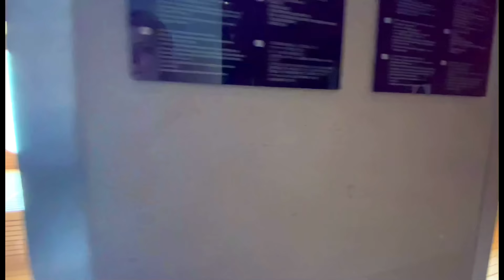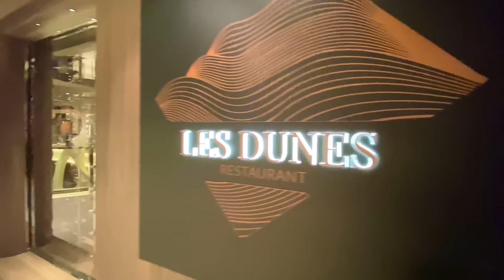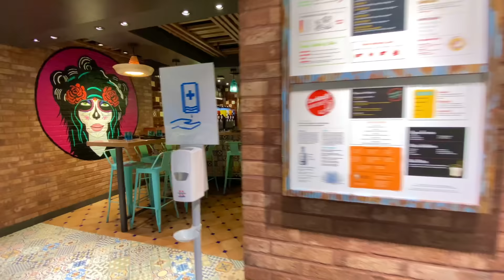MSC World Europa Cruise 2024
MSC World Europa a World-class cruise ship built for MSC Cruises at the Chantiers de l'Atlantique shipyard in Saint-Nazaire, France.
As MSC World Europa is powered by LNG, it would reportedly allow her to sail with a 99% decrease in sulfur dioxide emissions, an 85% decrease in nitric oxide emissions, and a 20% decrease in carbon dioxide emissions, when compared with non-LNG-powered ships. She is also the world's first ship to implement an LNG-powered fuel cell. The 50-kilowatt fuel cell demonstrator aboard the ship will incorporate solid oxide fuel cell (SOFC) technology and use LNG to produce onboard electricity and heat and reportedly further reduce greenhouse gas emissions by 30% when compared with ships powered by conventional LNG engines.

Discover the largest and the most fun cruise ship of  MSC Cruise. Join me  in this complete, 1 hour video tour of MSC World Europa, i didnt miss any spot! Let me know what you think about this beautiful brand new ship?

Please consider subscribing if you like fun cruise ship videos including cruise ship tours, stateroom cabin tours, reviews, cruise ship food, walking tours on board cruise ship, cruise tips and tricks, cruise ship sailing away,cruises in ports, excursions in ports, cruise ship horn battles, cruise ships during bad weather, cruise ship building, cruise sea trials, cruise ship maiden calls, cruise delivery ceremony, cruise christening, cruise coin ceremony, cruise steel cutting ceremony, first sailing of a new cruise ship, cruise vlogs and live shows. I love to cruise, i bring you along on all of my cruise adventures around the world including the Mediterranean, Caribbean, Europe, USA, Russia and Asia. I love to sail with the best cruise liners in the world including Royal Caribbean, Norwegian Cruise Line, Virgin Voyages, MSC Cruises, Costa Cruises, AIDA, Disney Cruise Line, Celebrity Cruises, Princess Cruises, P&O, Carnival Cruises and river cruising! Im not paid by companies and my videos are all about my personal experience on board, cruise reviews, cruise tours on board in first person!

00:45 Deck 21 Whirpool
00:56 Deck 20 Top 20 Exlusive Solarium
01:10 Deck 18 La Plage Pool
01:53 Deck 18 Botanic Garden Pool
02:10 Deck 19 Botanic Garden Bar
02:26 Deck 20 Aurora Borealis Aquapark
02:32 Deck 20 - 22 Aurora Borealis Slide
03:18 Deck 20 Venom Drop @ The Spiral
03:35 Deck 18 Zen Pools
03:47 Deck 8 - 19 Panoramic Lift
04:04 Deck 8 World Promenade
04:42 Deck 8 Lanai
04:54 Deck 8 Sweet Temptations
05:20 Deck 8 Malt Lounge Cigar Bar
05:51 Deck 8 Coffee Emporium
06:36 Deck 8 La Pescaderia
07:03 Deck 8 La Pescaderia Fish Shop
07:15 Deck 8 - 20 Venom Drop
07:26 Deck 8  The Lanai
07:36 Deck 20  MSC World Europa Horn
07:46 Deck 16  Yacht Club Owner Suite 16002
09:22 Deck 19  Yacht Club Suite 19005
09:56 Deck 19 Yacht Club Top Sail Lounge
10:57 Deck 20 Yacht Club Restaurant
11:31 Deck 21 Yacht Club Sun Deck and Bar
12:02 Deck 22 Yacht Club Sun Deck and Pool
12:52 Deck 21 Yacht Club Lanai
13:30 Deck 20 Top 20 Exclusive Solarium
13:55 Deck 20 MSC Gym Powered by Technogym
14:30 Deck 19 Doremiland and Mini Club
15:23 Deck 8 MSC Aurea SPA
16:17 Deck 19 La Brasserie Buffet
17:53 Deck 18 Zen Pool
18:03 Deck 18 Il Mercato Buffet
18:54 Deck 6 World Galleria
19:05 Deck 8 Zest Juice - Bar
19:10 Deck 8 Les Dunes Restaurant
19:20 Deck 7 Butchers Cut
19:40 Deck 8 Garden Kitchen
20:11 Deck 8 Raj Polo Tea House
20:54 Deck 7 Hola Tacos & Cantina
21:10 Deck 8 The Gin Project
21:35 Deck 9 Masters Of the Sea
22:25 Deck 6 Pizza and Burger
22:46 Deck 6 World Galleria
23:27 Deck 8 Fizz - Champagne Bar
23:06 Deck 8 Elixir-Mixology Bar
24:18 Deck 6 Jean Philippe Chocolat & Café
24:56 Deck 5 La Foglia Restaurant
25:37 Deck 6 Hexagon Restaurant
26:03 Deck 6 Esagono Restaurant
26:26 Deck 6 Bubbles Restaurant
27:00 Deck 20 Aurora Borealis sun Deck and Whirpool
27:36 Deck 19 Hall of Games and MSC Formula Racer
27:55 Deck 20 MSC Sportplex
29:01 Deck 8 World Promenade
30:00 Deck 7 MSC Signature Casino
30:27 Deck 7 Panorama Lounge
31:10 Deck 7 Captain Dino Sagani Speech
33:30 Deck 7 Panorama Lounge Show
37:25 Deck 6 MSC Luna Park Arena
38:27 Deck 7 Kaito Sushi and Teppanyaki
38:54 Deck 19 TV Studio & Bar
39:05 Deck 6-7 World Theatre
40:44 Deck 6 Dolce Vita Bar
42:30 Deck 7 Panorama Lounge Show
45:38 Deck 6-7 World Theatre Show "Amelia"
40:09 Deck 6 MSC Luna Park Arena Disco
48:23 Deck 7 Panorama Lounge Disco
48:30 Deck 8 World Promenade Palm Tree Lightshow
48:50 Deck 18 La Plage Pool Disco
49:04 MSC World Europa

Infraction-Minimize
Infraction-Stylish innovation Technology
Infraction-New Technology
Infraction-Late Show
Infraction-Forgive
Infraction-The River
Infraction-Early Morning
Infraction-Paradise